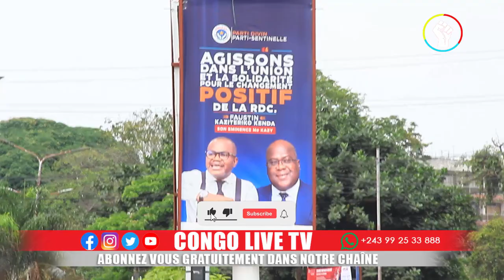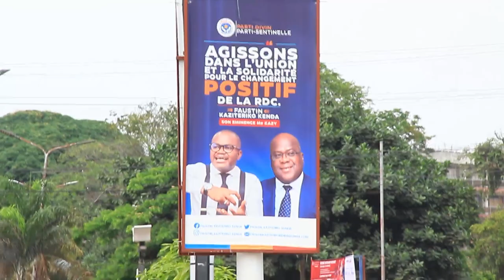🔴RDC : NATIONS UNIES C'EST FINI POUR KAGAME LE POUVOIR TUTSI EN PÉRIL,UN ULTIMATUM DONNE AU RWANDA